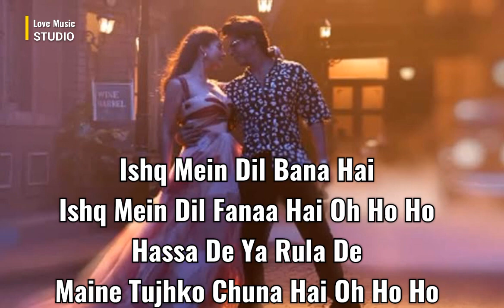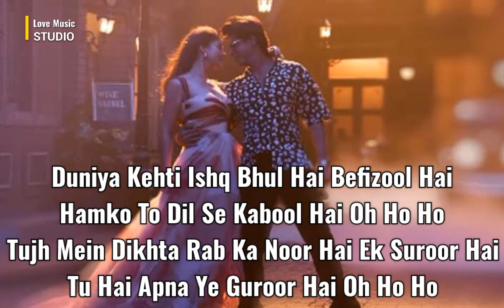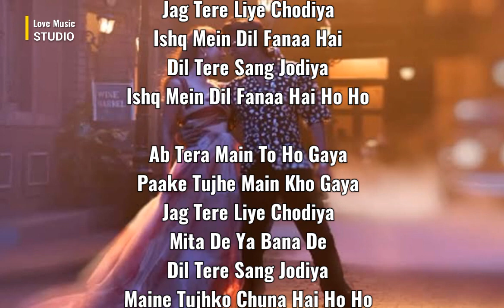Mein Ta Chaleya Teri Ore | Arijit Singh | Shah Rukh Khan Songs | Jawan songs |tere sare rang odh ke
Chaleya ( Lyrics 2023 ) Arijit Singh | Shilpa Rao | Shah Rukh Khan | Jawan | Latest Punjabi Song

Chaleya ( Punjabi ) Shah Rukh Khan Arijit Singh | Shilpa Rao| Jawan | Latest Hindi Song 2023

Lyrics Song

Ishq Mein Dil Bana Hai
Ishq Mein Dil Fanaa Hai Ho
Mita De Ya Bana De
Maine Tujhko Chuna Hai Ho Ho

Tere Sare Rang Odh Ke Dhang Odh Ke
Tera Huya Main Sabko Chod Ke Ho Ho
Ishq Ni Karna Nap Tol Ke Raaj Khol Ke
Aaya Hu Main Sabko Bol Ke Ho

Oh Main Taan Chaleya Teri Oar
Tera Chaleya Hai Zor
Tera Hoya Main Yaar Ve
Bhuleya Ae Sansar Ve

Jag Tere Liye Chodiya
Dil Tere Sang Jodiya
Ab Tera Main To Ho Gaya
Paake Tujhe Main Kho Gaya

Kho Gaya Haan

Ishq Mein Dil Fanaa Hai Oh Ho Ho
Hassa De Ya Rula De
Maine Tujhko Chuna Hai Oh Ho Ho

Duniya Kehti Ishq Bhul Hai Befizool Hai
Hamko To Dil Se Kabool Hai Oh Ho Ho
Tujhme Dikhta Rab Ka Noor Hai Ek Suroor Hai
Tu Hai Apna Ye Guroor Hai Oh Ho Ho

Ve Main Taan Chaleya Teri Oar
Teri Hoi Main Yaar Ve

Tu Ishq-E-Khwab Khwab Sa Hai
Mera Behisab Sa Hai
Tere Lab Choomlu Main
Urdu Ki Kitab Sa Hai

Ishq Mein Dil Fanaa Hai
Ishq Mein Dil Fanaa Hai Ho Ho

Kho Gaya Haan

Kho Gaya Haan

Kho Gaya Haan